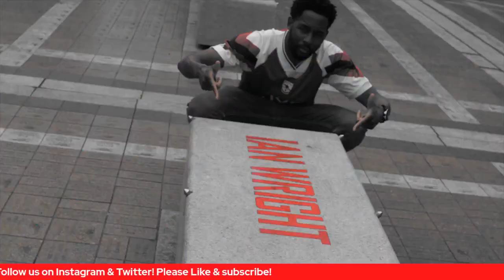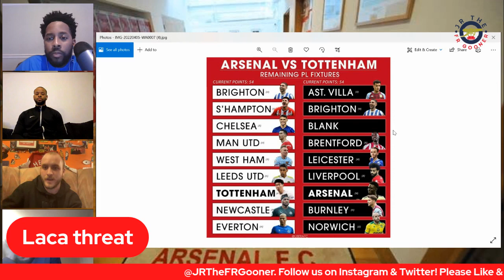Is top 4 a two horse race?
Poor result for Arsenal. But Is top 4 a two horse race?